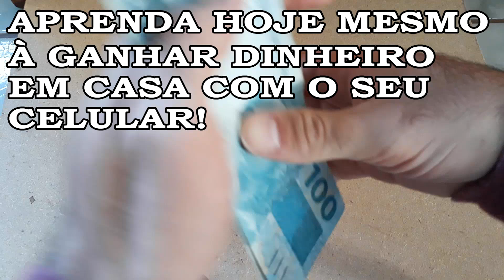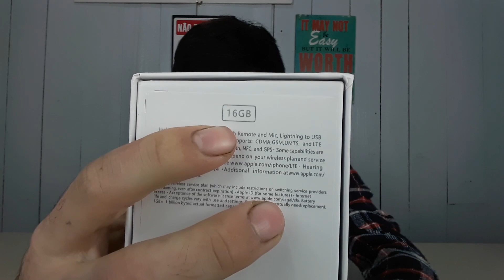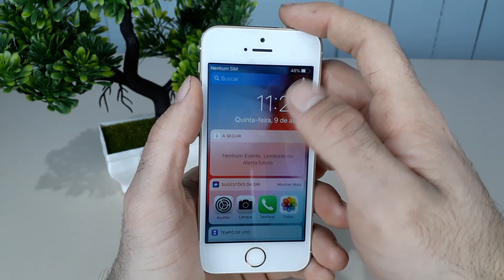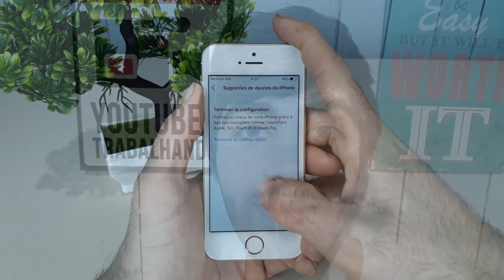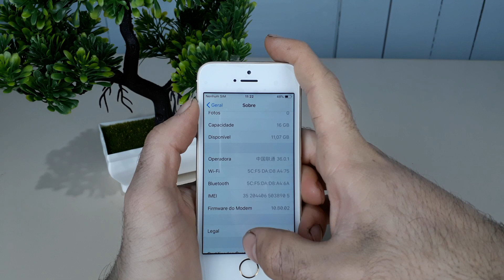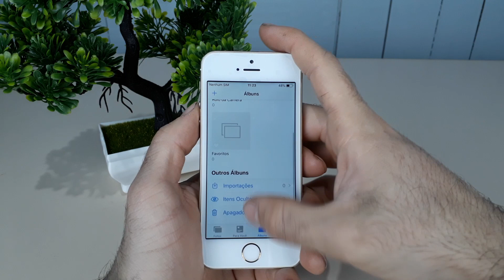Comprei um iPhone 5s na SHOPEE!! Olha como veio